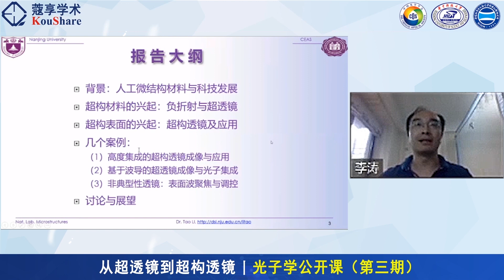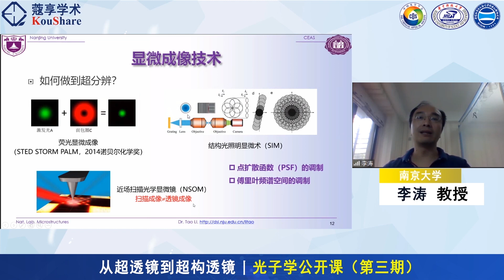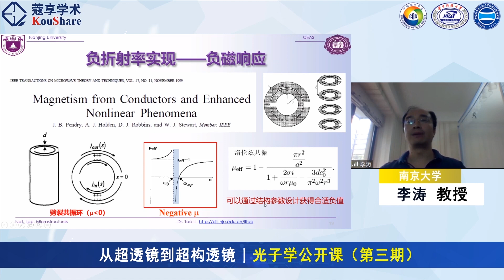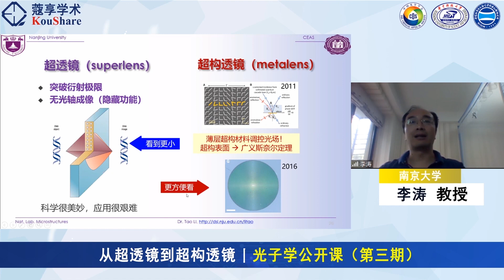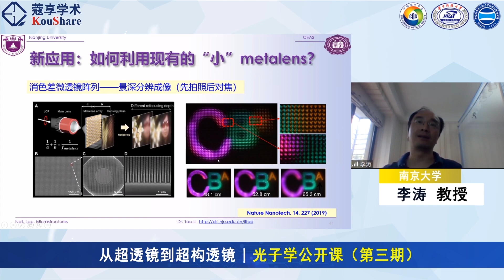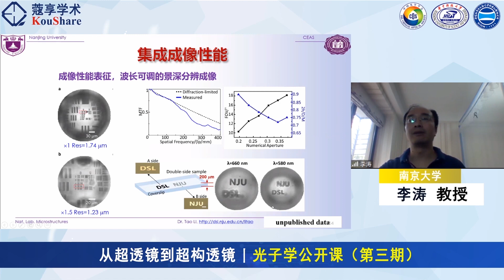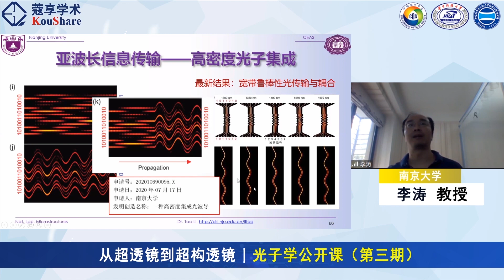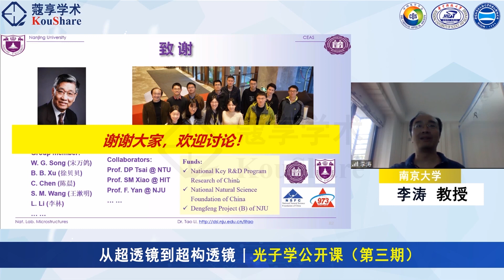光子学公开课第三期-南京大学李涛教授-从超透镜到超构透镜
个人简介：李涛，南京大学教授，现代工程与应用学院副院长。南京大学首批“登峰人才支持计划”入选者，科技部中青年科技创新领军人才，国家自然科学基金委优青获得者，香港“王宽诚”教育基金获得者，主持国家自然科学基金和科技部重点研发计划课题多项。2005年于南京大学获凝聚态物理博士学位，先后赴新加坡南洋理工大学、香港浸会大学做访问学者。研究领域是微纳光子学、超构材料及光子集成。曾先后四次获得“中国光学十大进展”，并荣获2017年科学中国人年度人物，2021年国际科学组织Vebleo科学家奖。在国际会议做邀请报告五十余次，在Nature及其子刊, Phys. Rev. Lett., Light Sci. Appl.等刊物发表论文一百余篇，被引用5000余次。